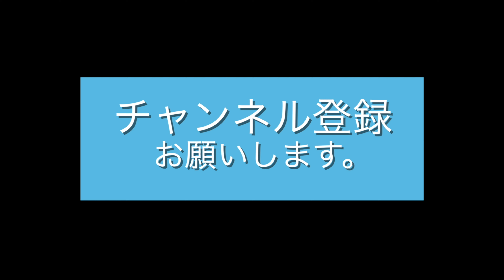函館女子旅のハイライト！モダン衣裳館での特別な一日